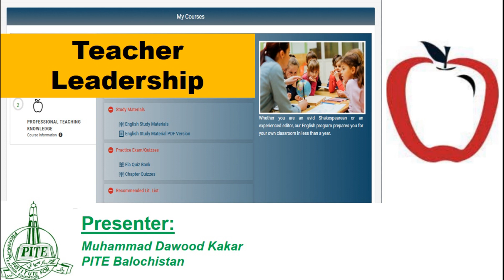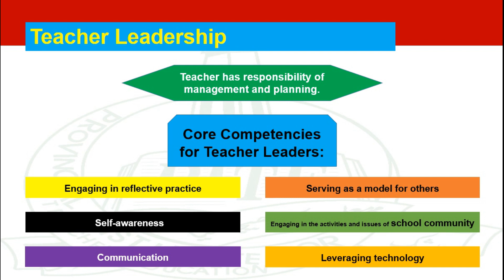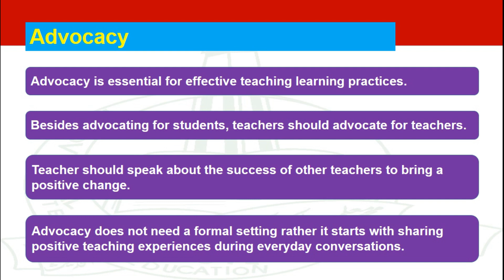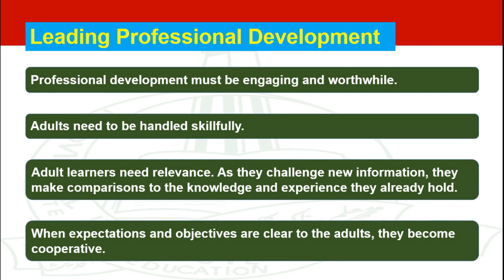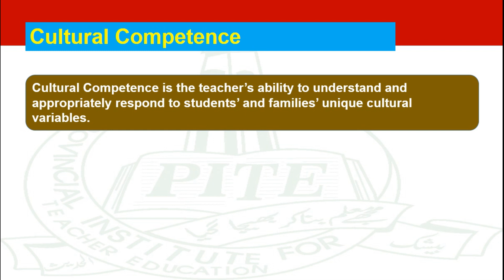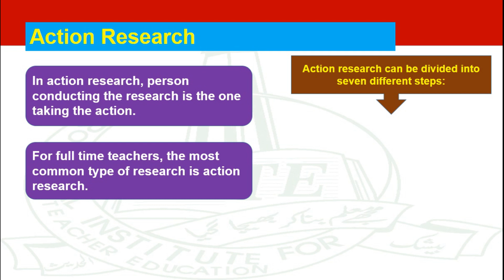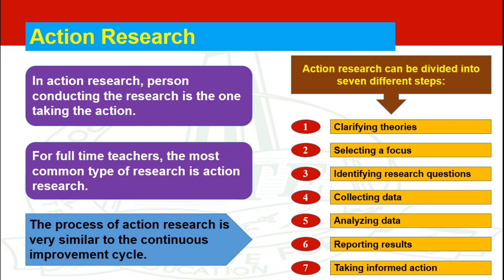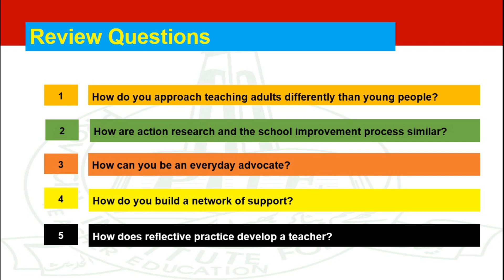ABCTE PTK Teacher Leadership Tutorial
This tutorial is about Professional Teaching Knowledge's topic "Teacher Leadership" of the American Board for Certification of Teacher Excellence online course.
For watching earlier published four tutorials regarding the ABCTE course, use the following links: